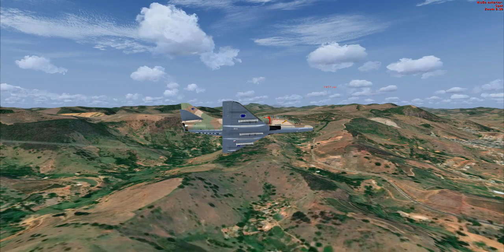Aeroporto Caratinga Douglas TA-4J Skyhawk FSX